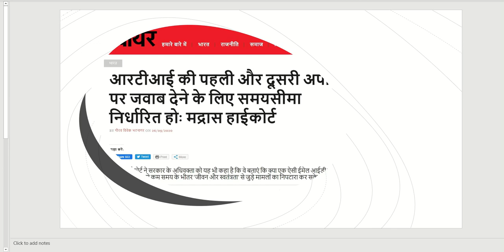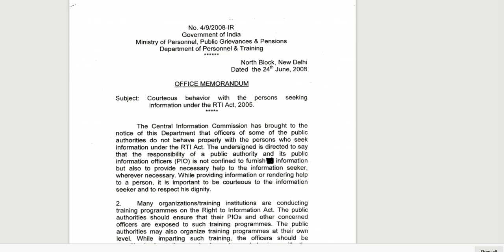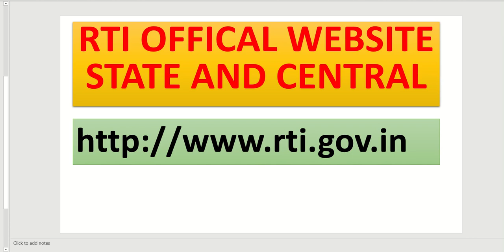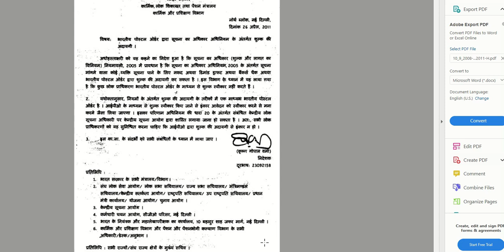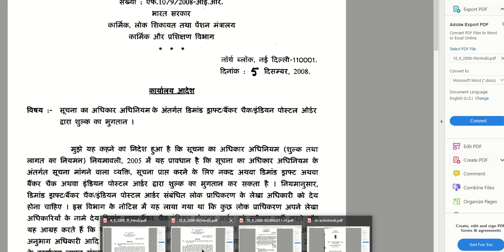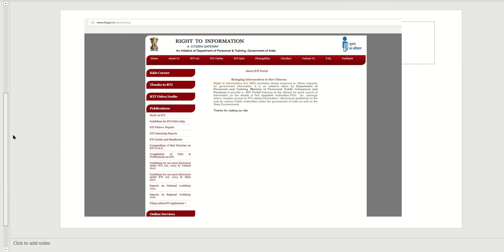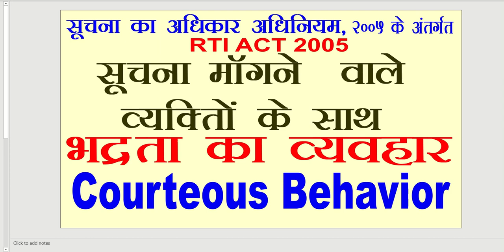सूचना के अधिकार RTI के तहत जानकारी मॉगने वाले के साथ अच्‍छा बर्ताव करना चाहिए courteous behavior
सूचना के अधिकार अधिनियम 2005  के तहत जानकारी मॉगने वाले के साथ अच्‍छा बर्ताव करना चाहिए
courteous behavior